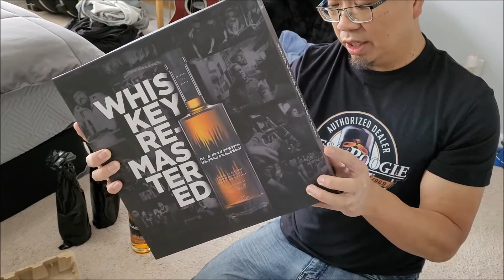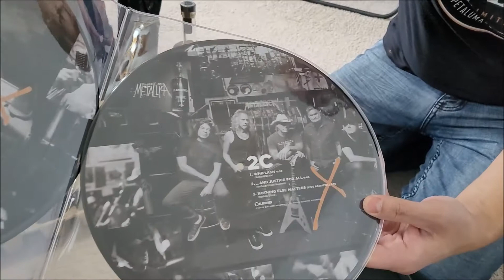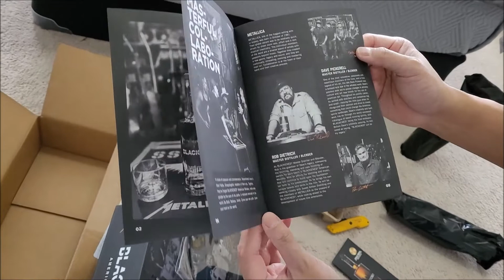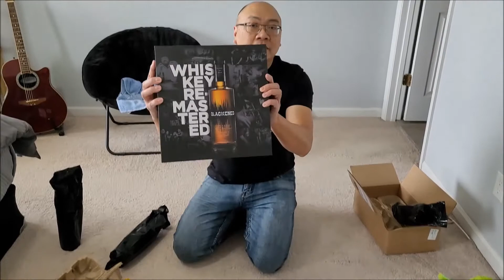Metallica - Blackened whiskey Batch 100 UNBOXED!! Cask Cartel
My limited edition Batch 100 of the Blackened whiskey has arrived. I bought the set which came with two extra bottles so in total there are three bottles in the set. Unboxing this bad boy!!